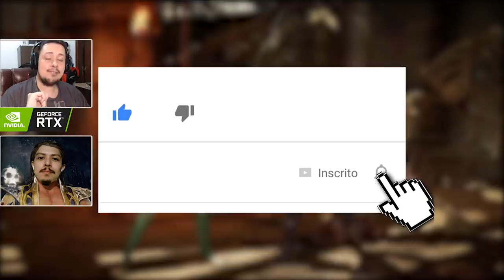MORTAL KOMBAT 11: SINDEL E OS OUTROS TIPOS DE CONTATO FÍSICO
Hoje trouxemos os diálogos de flerte da Sindel com os demais personagens de Mortal Kombat 11 e meus amigos, a rainha tá atacada. hehehe.

Nosso PC Gamer:
Microfone: HYPERX QuadCast
SSD: TeamGroup T-Force Delta 500gb
VGA: NVIDIA GeForce RTX 2060
Fonte: Corsair TX850 W
Proc: Intel Core i7 4790k 4.0Ghz